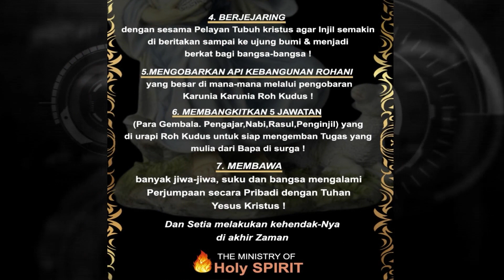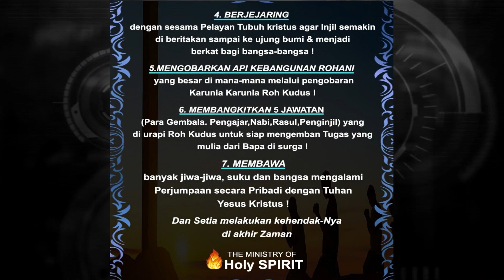14) Kesaksian Wakil Gembala GSJPdI Makedonia@TWCMinistry-Bangunlah & Kobarkan Api Kebangunan Rohani!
14) Kesaksian Gembala GSJPdI Makedonia@TWC Ministry - Bangunlah & Kobarkan Api Kebangunan Rohani!